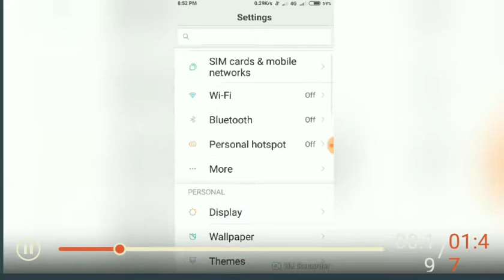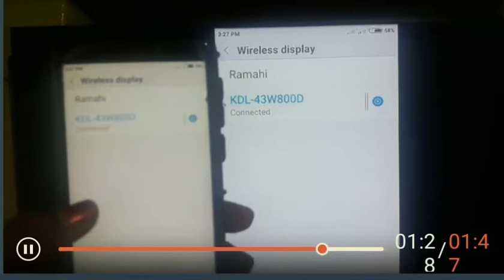HOW TO CONNECT YOUR MOBILE WITH ANDROID TV Easily| MOBILE SCREEN MIRRORING | PHONE TO TV CONNECTION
Hiiii friends,

   In this video, I have shown you how to connect your android mobile with smart tv. Its just a 3 steps only. Just watch and Enjoy. .